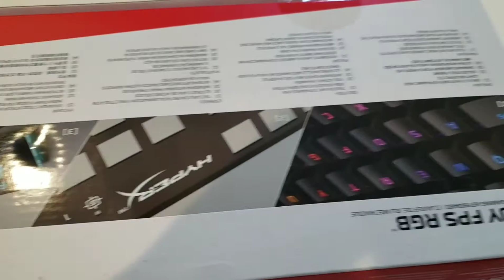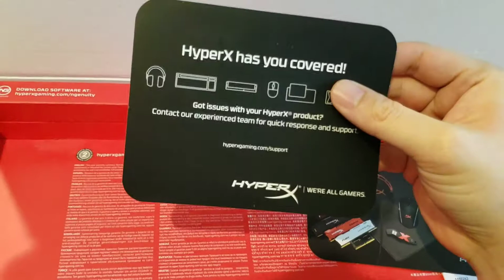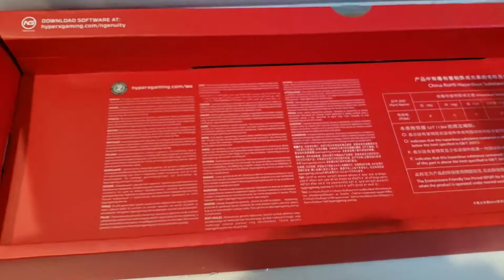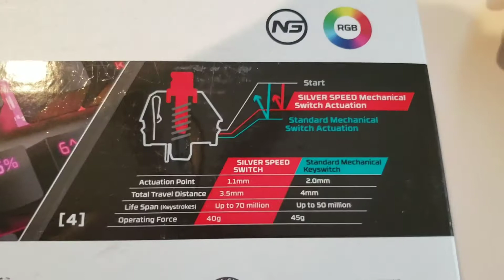Hyper X Alloy FPS RGB Keyboard Unboxing - By Popular Request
Due to popular request, here is the unboxing video of Hyper X Alloy FPS RGB Keyboard. Enjoy!

Thank you guys for watching and please remember to CRUSH THAT LIKE BUTTON ;)